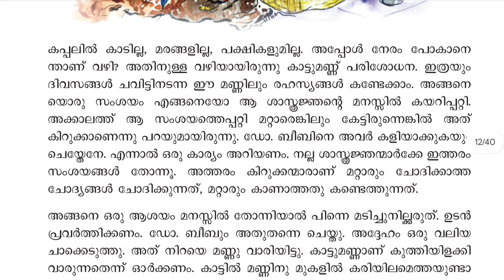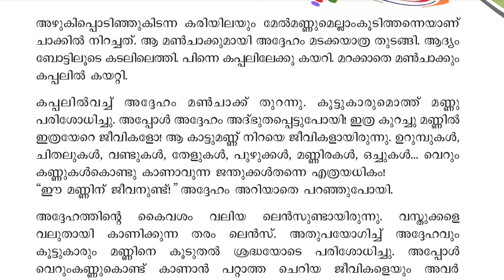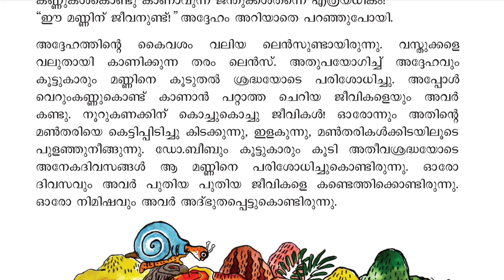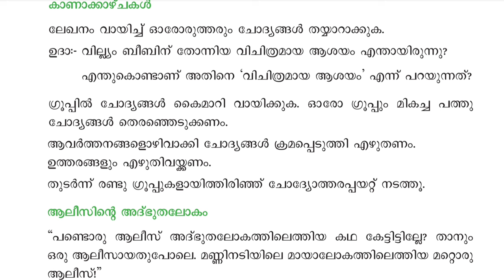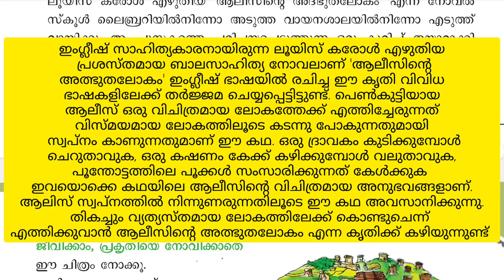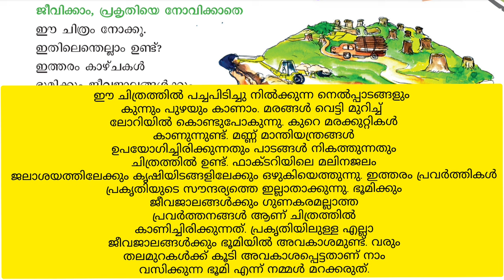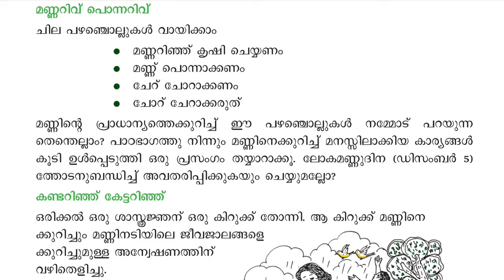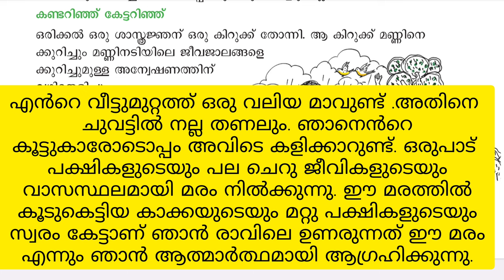class 5 Kerala padavali Unit 4 chapter 2 ഇതാ ഒരു മായാലോകം full activities|itha oru Maya lokham